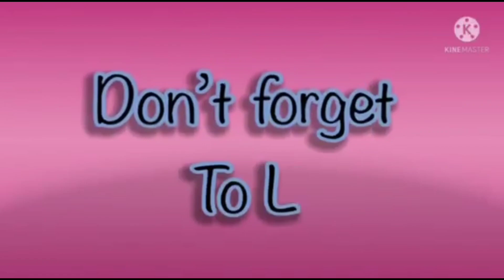amazing elephant in crosshatch effects (hickory dickory docks video tutorial) 2024